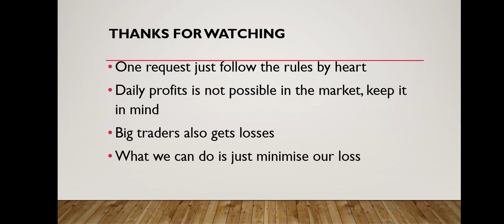Best Intraday Stocks for Tomorrow | 30 January 2023 | Intraday Trading with Guaranteed Stocks